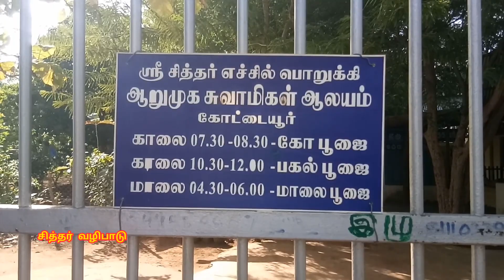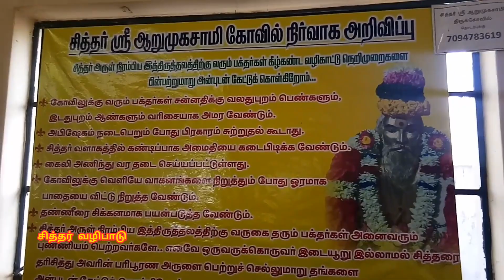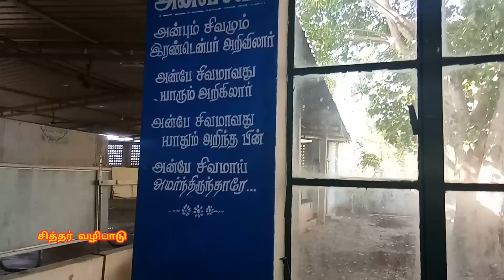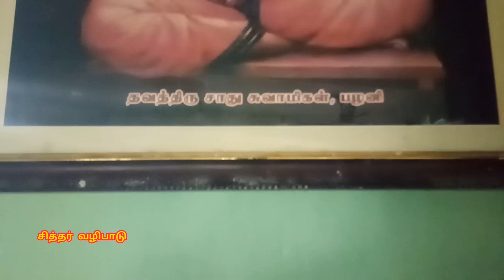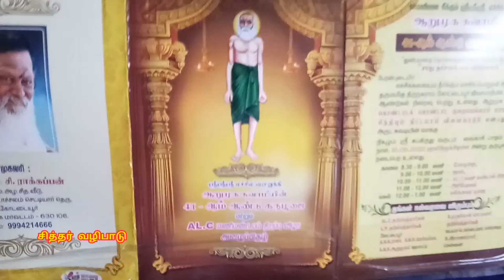ஸ்ரீ எச்சில் பொறுக்கி ஆறுமுக சுவாமிகள் | Echil porukki arumuga samikal | kottaiyur | sither valipadu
ஸ்ரீ எச்சில் பொறுக்கி ஆறுமுக சுவாமிகள்

ஆறுமுக சுவாமிகள்பொதுவாக ஒருவரின் கர்மவினைகளை
இன்னொருவர் வாங்கிக் கொள்ள முடியாது.
அவரவரது கர்மவினையை அவரவர்கள்தான்
அனுபவிக்க வேண்டும் என்றுதான் சாஸ்திரங்கள்
சொல்கின்றன. ஆனாலும், பிறரது கர்மவினைகளை வாங்கிக்
கொள்ளும் இத்தகைய சக்தி படைத்த மகான்கள் இருக்கத்தான்
செய்தார்கள்; இன்றும் நம் குறிப்பிடத்தக்க ஒருவர்தான்-எச்சில்
பொறுக்கி ஸ்ரீஆறுமுக சுவாமிகள் எச்சிக்கலை சுவாமிகள்,
கர்மவினைச் சித்தர், எச்சிக்கலையும் பொறுக்கும் சுவாமிகள்
(அதாவது பக்தர்களுக்கு எந்த விதமான சிக்கல் இருந்தாலும்,
அதைத் தானே வாங்கிக் கொண்டு பொறுத்து ஆள்பவர்)
என்றெல்லாம் இவரை அழைப்பார்கள். அழுக்கான காவி
வேஷ்டியே இவரது ஆடை முழங்கால் வரைக்குமான ஒரு
சட்டை அணிந்திருப்பார். பார்ப்பதற்குப் பரதேசி போல்
தோற்றமளிக்கும் இவருக்கு அடர்ந்து வளர்ந்த தாடி, சடைமுடி
இவர் ஜீவஜீ சமாதி ஆகி. 28 வருடங்கள் ஆகின்றன.
திருச்சி - மதுரை சாலையில் திருச்சிக்கு அடுத்து வருவது
விராலிமலை இங்குதான் ஆறுமுக சுவாமிகளின் காலம்
கழிந்தது. ஜீவஜீ சமாதி ஆனது காரைக்குடிக்கு அருகே உள்ள
கோட்டையூரில். ஒரு வைகாசி விசாகத்தன்று சுவாமிகள் சமாதி
ஆனார். வைகாசி மாதம் விசாகத்தன்று தான் முக்தி அடைந்து
விடுவேன் என்கிற தகவலை சுவாமிகள் தன் சீடர்களிடம்
முன்னமேயே சொல்லி இருந்தார். சுவாமிகள் ஜீவஜீ சமாதிஆகும்
நாள் பற்றிக் குறிப்பு. பல ஓலைச் சுவடிகளில் இருந்ததாகவும்
பிரமிப்பூட்டும் தகவலைச் சொல்கிறார்கள் அவரது பக்தர்கள்.
விராலிமலையில் முருகப் பெருமான் குடி கொண்ட மலையில் -
தெற்குமலை அடிவாரத்தில் ஒரு குகையில் பல காலம் வசித்து
வந்தார் ஆறுமுக சுவாமிகள். குகையில் வேல் வடிவத்தை
பிரதிஷ்டை செய்து அங்கேயே வாழ்ந்தார். பல ஊர்களில்
இருந்தும் பக்தர்கள் இவரைத் தேடி வந்தார்கள். சுவாமிகளின்
எட்டு வயதிலேயே மூதேவி (வாராஹி என்றும் சொல்கிறார்கள்)
அவரது உடலில் குடி கொண்டாளாம். இத்தகையோருக்கு
வாக்குப் பலிக்கும். செயல்பாடுகள் முரட்டுத்தனமாக இருக்கும்.
யாராவது இலையில் சாப்பாட்டைக் கொடுத்தால், சாப்பிட்டு
முடித்து விட்டு, அந்த இலையைப் பத்திரமாக மடித்து ஒரு
மூலையில் வைப்பாராம். தூர எறிய மாட்டார். சில நேரங்களில்
தான் இருக்கும் குகைக்குள்ளேயே சாப்பாட்டை வாரி
இறைப்பாராம். இப்படி எச்சில் இலையை மடித்து வைத்துப்
பத்திரப்படுத்துகிறாரே என்று இதைப் பார்க்க நேரிடும் அவரது
பக்தர்கள் சிலர் சில நேரங்களில் முகம் சுளிப்பார்களாம்.
எச்சில் என்பது அசூயைப்படக் கூடிய ஒரு விஷயம் அல்ல.
அசுத்தம் அல்ல. மனிதர்களின் மனதில்தான் வேறுபாடு
வேரூன்றி இருக்கிறது. என்பதை சுவாமிகள் அடிக்கடி சொல்லிக்
கொண்டே இருப்பார். இதனால்தான் ஆறுமுக சுவாமிகள் எச்சில்
பொறுக்கி சுõவமிகள் ஆனார். கர்மவினைகளை வாங்கிக்
கொள்ளும் சக்தி படைத்த மகான் ஒருவர் விராலிமலையில்
வசித்து வருகிறார் என்கிற தகவல் வெளியூர் பக்தர்களுக்கு  தெரிந்தது.
இத்தகைய சித்த புருஷரின் ஆசியைப் பெறுவதற்காக சாதாரண
பக்தர்களும் விராலிமலைக்கு வந்து செல்வது வழக்கம்.
சுவாமிகளுக்கு சாப்பாடு டீ ஏதாவது வாங்கித் தந்து விட்டு,
அவரது உபதேச மொழிகளைக் கேட்டுச் செல்வார்கள் பல
பக்தர்கள். அப்படித்தான் கோட்டையூர் நகரத்தார் அன்பரான
ஏஎல். சிதம்பரமும் சுவாமிகளுக்கு பழக்கமானார். சுவாமிகளின்
அன்புக்கும் அருளுக்கும் பாத்திரமானார் இவர். இவர்தான்
தற்போது சுவாமிகளின் ஜீவஜீ சமாதிக் திருப்பணிகளைக்
கவனித்துக் கொண்ட வருகிறார்.
தான் சமாதி ஆகப் போகும் தினத்தை முன்கூட்டியே சொல்லி
இருந்தார் சுவாமிகள். 18.5.81. வைகாசி மாதம் விசாக நட்சத்திரம்.
திங்கட்கிழமை. சுவடிகளில் சொல்லி இருந்தபடியும் சுவாமிகள்
அறிவித்திருந்தபடியும் அவர் அன்றைய தினம் சமாதி ஆகி
விட்டார். கோட்டையூரில் இந்த திசையில் ஒன்பது அடி
ஆழத்தில் ஒரு குழி உள்ளது. என் ஜீவஜீ ன் அடங்கியதும் அங்கே
கொண்டு போய் சமாதி வையுங்கள். நான் சமாதி கொண்ட
இடத்தைச் சுற்றி பின்னாளில் ஒரு நகர் தோன்றும். காடு
நாடாகும் என்று ஏற்கெனவே சுவாமிகள் கூறி இருந்தபடி,
அவரை ஒரு டாக்ஸியில் வைத்து விராலிமலையில் இருந்து,
கோட்டையூர் கொண்டு வந்தோம். சுவாமிகள் சொன்ன
குறிப்பின்படி - அவர் சொன்ன திசையில் - சொன்ன இடத்தில்-
சொன்ன ஆழத்தில் ஒரு குழி இருந்தது. அங்கேயே சமாதி
வைத்தோம் என்றார். குழந்தைபேறு, திருமணத்தடை, போன்ற பல குறைகளை
சுவாமிகளின் சன்னிதியில் கொட்டி விட்டுச் செல்கிறார்கள்.
அனைத்து பிரார்த்தனைகளும் இங்கே நிறைவேறுகிறது.
மதியம் அபிஷேகம் மற்றும் அன்னதானமும் பவுர்ணமி அன்று
இரவு அபிஷேகமும் மதியமும் அன்னதானமும் நடக்கிறது. பல
பக்தர்கள் ஓரிரவு இங்கு தங்கி, சுவாமிகளின் ஆசியை பெற்றுச்
செல்வதை விரும்புகிறார்கள்.
பூர்வ ஜன்மத்தில் கொஞ்சம் ஒட்டிக் கொண்டிருக்கும் புண்ணிய
பலத்தால் மட்டுமே இவரது ஜீவ சமாதியைத் தரிசிக்கும்
பாக்கியம் கிடைக்கும்.
   கர்மவினையால் அவதிப்படுபவர்கள்தான் இந்தக் கலியுகத்தில்
அதிகம். இறை அருளால் ஏராளம் சாதித்த எச்சில் பொறுக்கி
ஆறுமுக சுவாமிகளின் திருச்சன்னிதியைத் தேடி செல்லுங்கள்.
உங்கள் குறைகளைக் கொட்டுங்கள். அவரது திருவடி தரிசனம்.
உங்களைத் திடப்படுத்தும், நம்பினோரைக் கைவிட மாட்டார்
ஆறுமுக சுவாமிகள்.
   காரைக்குடியில் இருந்து திருச்சி செல்லும் வழியில் காரைக்குடியில் இருந்து சுமார் 7 கி.மீ. தொலைவில் இருக்கிறது . கோட்டையூர் மெயின் ரோட்டில் இருந்து சுமார் ஒண்ணரை கி.மீ. தொலைவு உள்ளே சென்றால் சுவாமிகளின்
ஜீவஜீ சமாதி.

குரு வாழ்க
குருவே துணை

யோகிராம் சுரத்குமார்
யோகிராம் சுரத்குமார்
யோகிராம் சுரத்குமார்
ஜெய குரு ராயா .